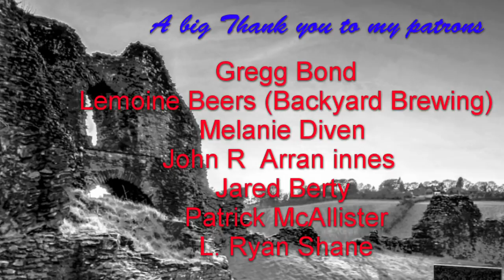caramel citra honey beer (citra braggot)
hey all ( sorry for the weird audio but it is only a little this time)
today we are making beer! yay! I ran out so it all worked out really well. so after Christmas there is usually an influx of new brewers as wine and beer kits are given as gifts so turning a plain old golden beer kit in to something a little more hip and crafty seems like a bit of fun.
I have made a caramel beer in the past  but this is the reverse of that one. instead of it being a beer with honey notes, this i'm hoping will be more of a mead with beer notes.
should be good either way as i am a huge fan of caramel honey as i'm sure you know.

some cheeky amazon links if you need some equipment or just want to have a goosie :)

just because i can  a link to my shop!